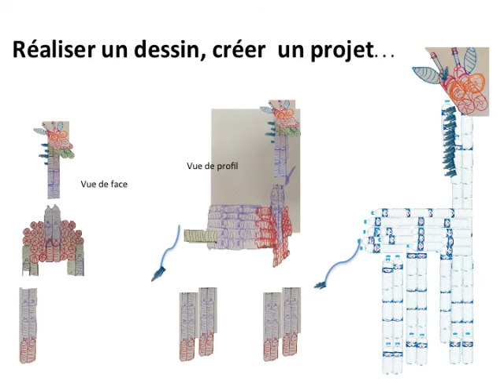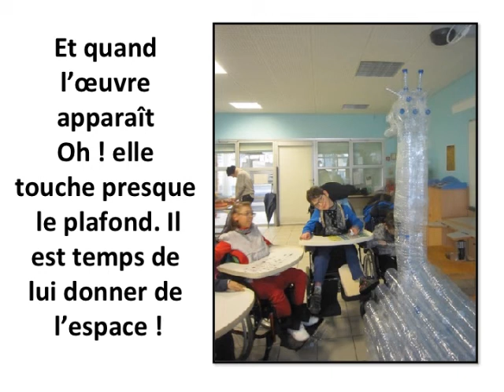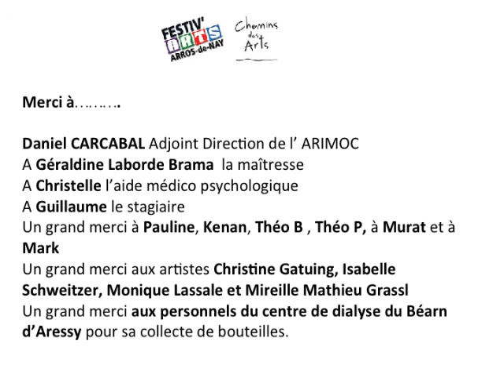présentation Projet Chemins des Art avec l'Arimoc du Béarn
la belle aventure de 6 enfants, 4 artistes et une girafe pas comme les autres... La création d'une œuvre collective géante pour Festiv'Arts.